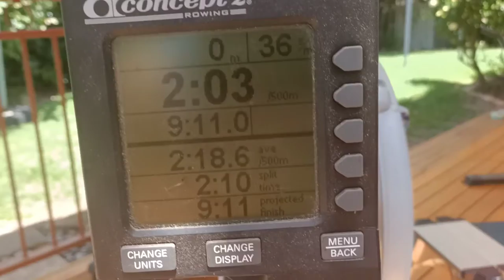New Years Eve 21-22 Fitness strength/ endurance fitness challenge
So I thought what better way to send 2021 off with than a ridiculous fitness challenge. I hope you enjoy watching me slowly realise I made a mistake.